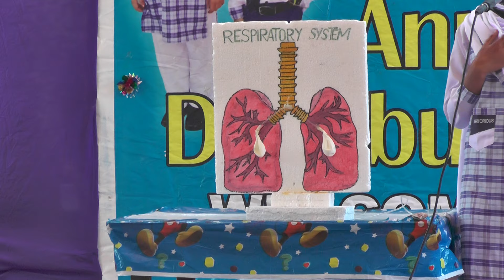what is the respiratory system full explain how the corona effects human lungs.